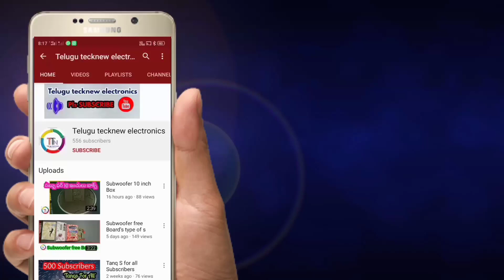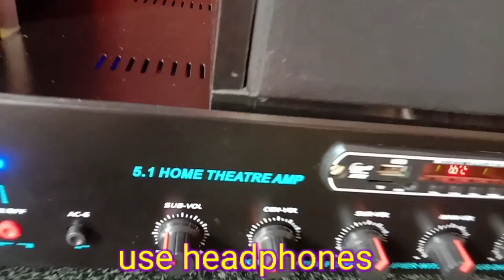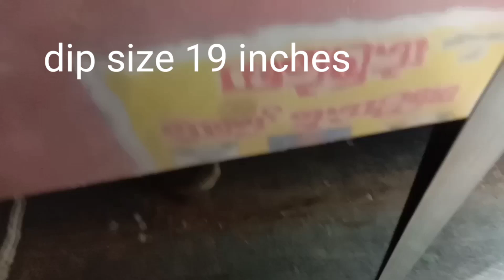5.1amplifier Sound Testing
Telugu tecknew electronics

5.1 Amplifier Sound Testing  & Sub woofar box 8 inches Size